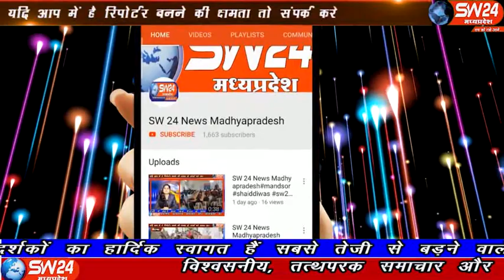sw24news khargone, 22.10.2019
मध्य-प्रदेश के खरगोन में पुलिस ने अपहरण कर दुष्कर्म की शिकार दो चचेरी नाबालिग बहनों को गुजरात से छुड़ाया और दो आरोपीयो को गिरफ्तार किया हैsw24news